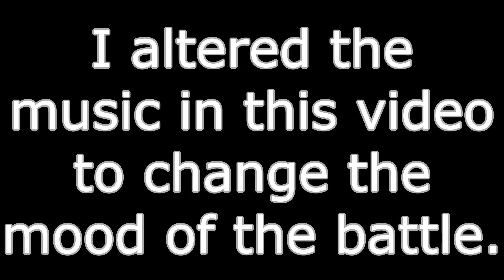Good vs. Evil ep 2 Vega and Komba vs. Marduk and Masquerade (Bakugan Battle Brawlers)